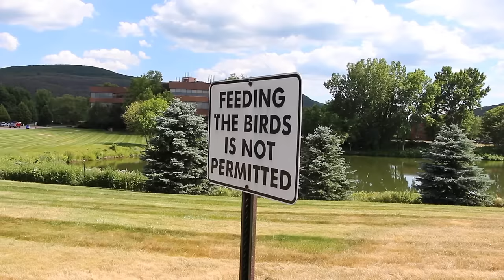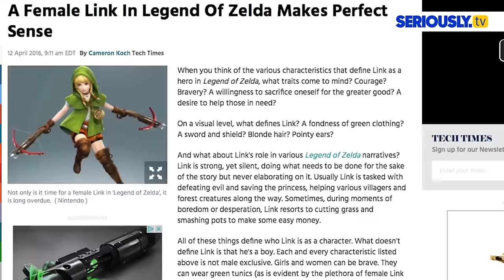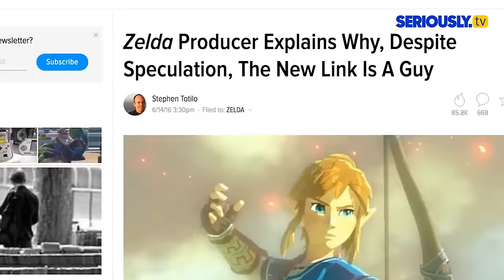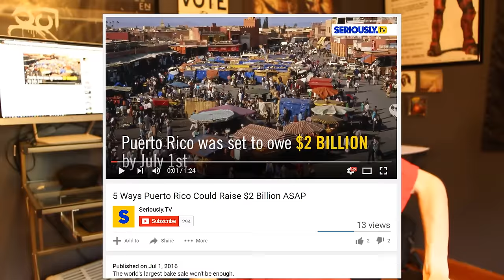"LINK SHOULD BE A GIRL!" - What is Happening?!?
I'm incredibly busy and nothing is happening that I care about. So, I figured I'd talk about this video that's been going around arguing that Link from the Legend of Zelda should be female. The arguments in the video are remarkably shallow and barely existent so I got to have more fun with it. Hope you enjoy it, cunts.